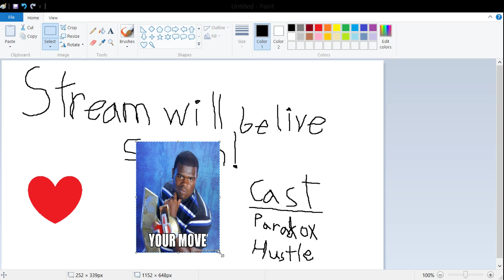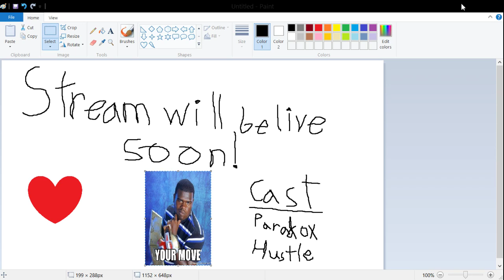[HustleBone's Stream] Pokemon Prism Nuzlocke: The 2nd Gym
The OJ Gang's journey through the digital realm of pokemon -- Watch live